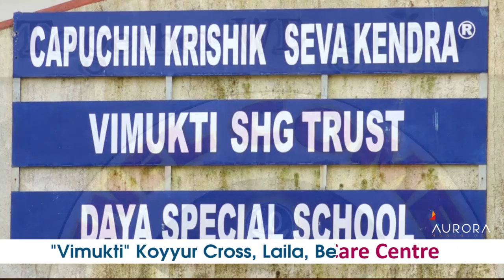DAYA Special Children Day Care, Ujire - documentary